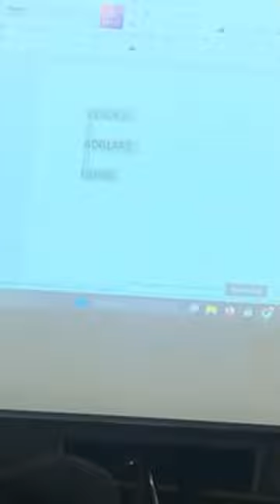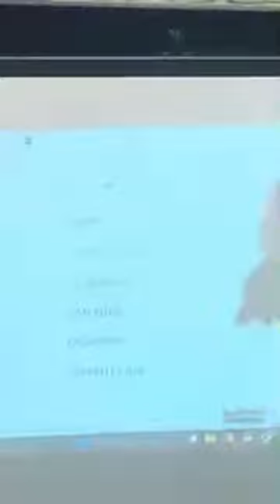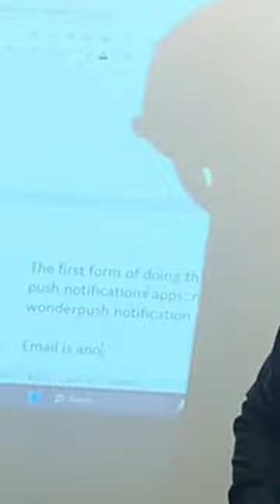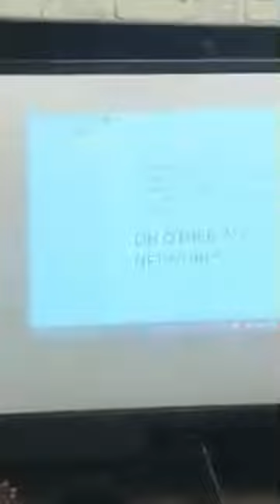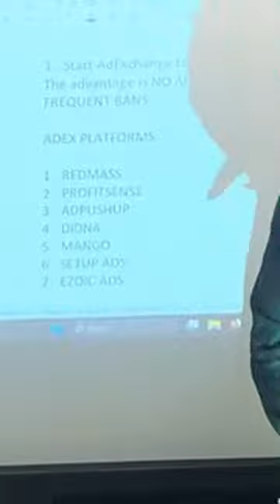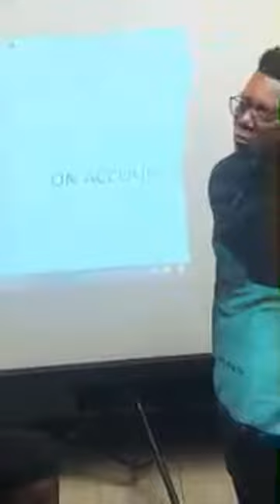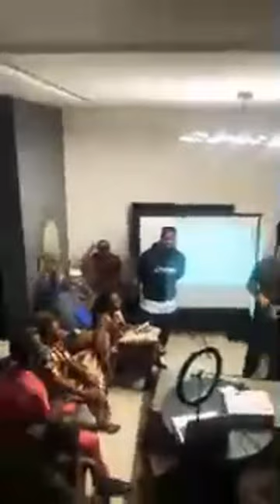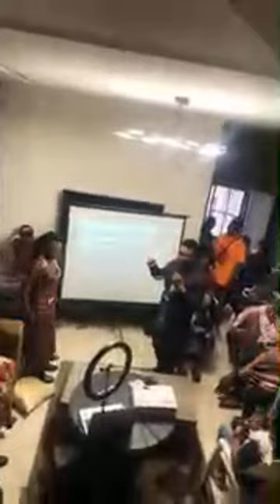Live with top Nigerian blogger Remedy Nwankwo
Blogging classes